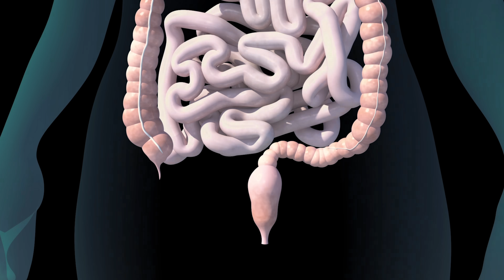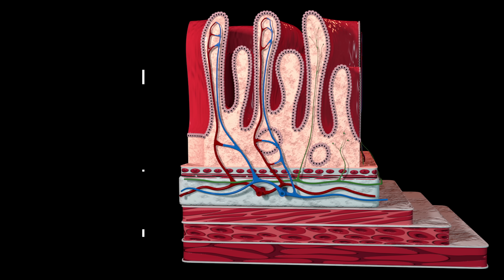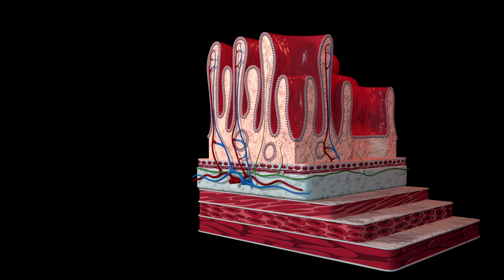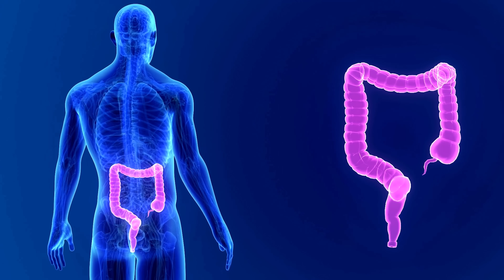Kolon Temizliği Nasıl Yapılır ?